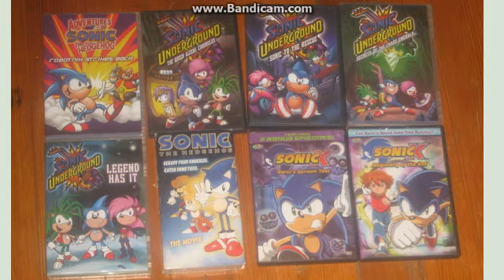Shadowlover4456 Number Creatures 3456